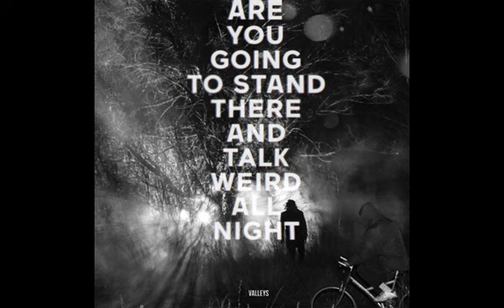Valleys - Micromoving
From the album "Are You Going To Stand There and Talk Weird All Night?"